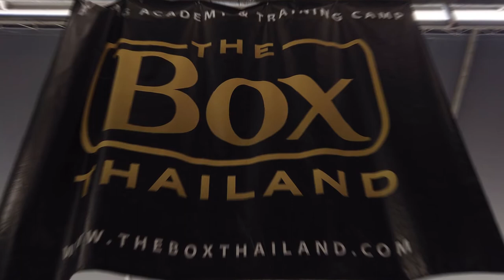THE BOX THAILAND - Brice & Andy (light work)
Thank you to The Box Thailand for footage

Music
Waldo
by
$finity Beats